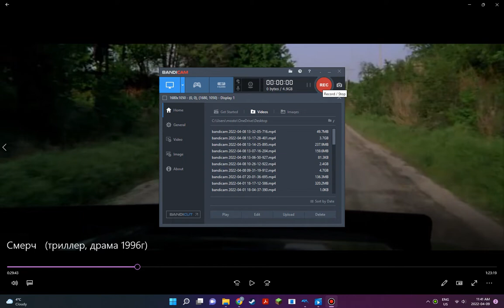Twister 1996 F1 Tornado Scene